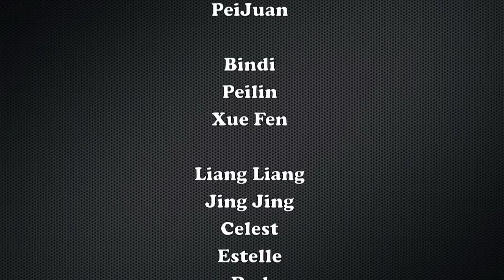The Proposal Final HD Version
Thanks to my friends & family support to make this day happen.

Credits
Song#1
Cannon D

Song #2
Marry you by Bruno Mars

Song #3
Thousand years by Christina Perri

Song #4
From This Moment by Shania Twain